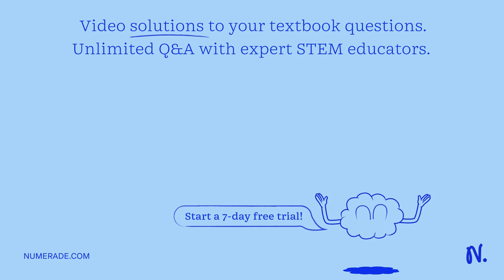Text: Review | Constants A 95 kg man weighs himself at the north pole and at the equator. Assume th…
Text: Review | Constants A 95 kg man weighs himself at the north pole and at the equator. Assume the Earth is perfectly spherical: Part A Which scale reading higher? at the north pole at the equator Submit Request Answer Part B By how much? Express your answer with the appropriate units E Aw Value Units Submit Request Answer